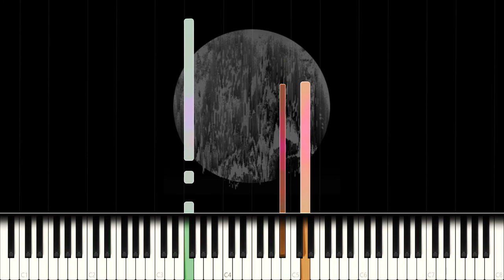BTS: MAMA (Piano Cover)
BTS: WINGS - MAMA

"With a face that resembled her son's, timeless, ageless, and full of inner strength, the beautiful woman smiled with dignity. Her gaze was fulfillment, her greeting a homecoming. Silently I stretched my hands out to her." - Herman Hesse, Demian

Side notes: This has been one of the most difficult songs to cover, I had to improvise for the majority of the song and add my own harmonies to make it work.

What is your main goal in life?